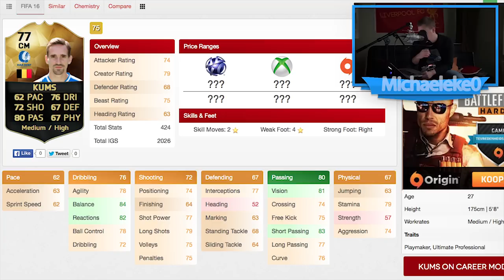Fifa Ultimate team - Player Review - Episode 1- IF Kums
- - - IF Kums -- 77 Rating

For free fifa Tournaments